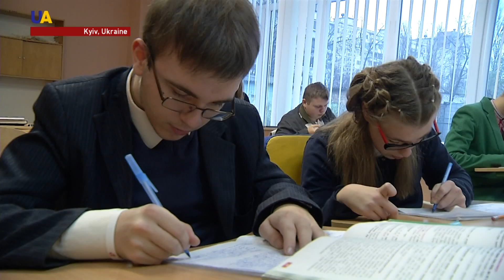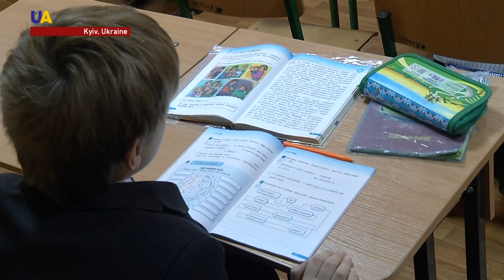Ukrainian School Promotes Inclusion for Students With Disabilities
December 3d is the Day of Persons with Disabilities, an international observance promoted by the United Nations since 1992.
Observance of this day aims to promote an understanding of disability issues and to mobilize support for the dignity, rights, and well-being of persons with disabilities.
This school in Kyiv has been a staunch supporter of inclusive education. Let's take a look!